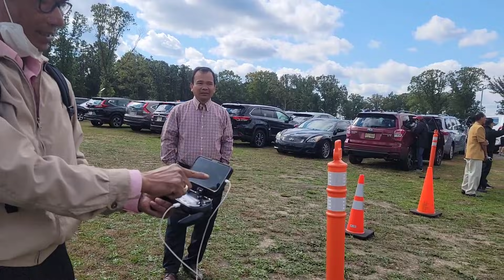មកញាំបាយសាមគ្គី នៅវត្តខ្មែរ ព្រះពុទ្ធរង្សី នៃថ្ងៃបុណ្យភ្ជំបិណ្ឌ On Sunday 10/17/21